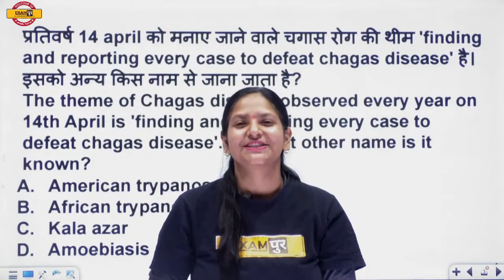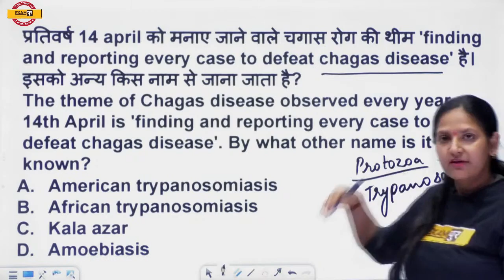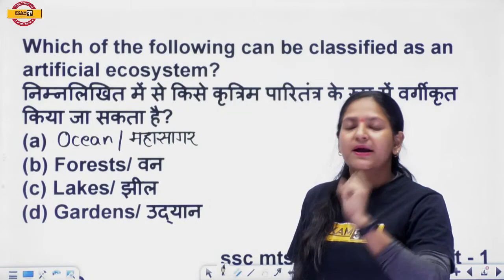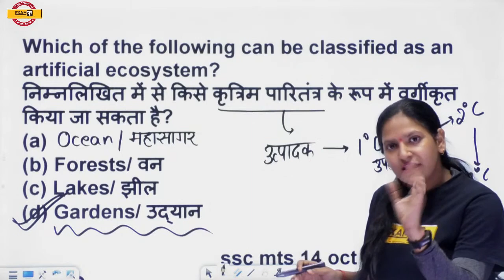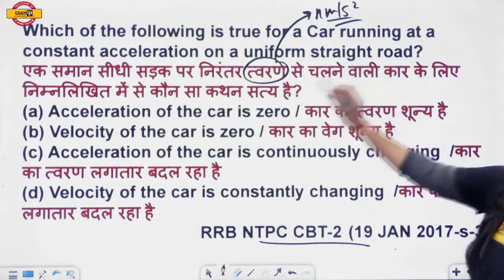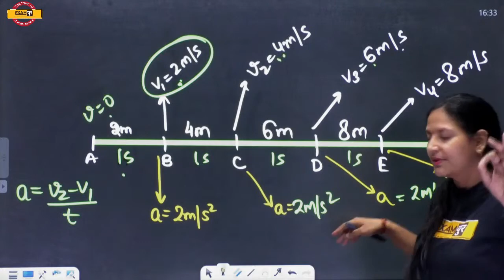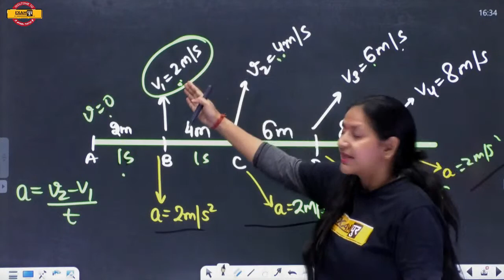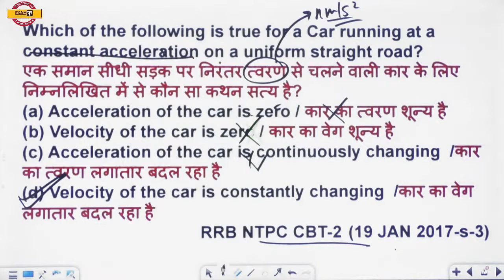विज्ञान का पंचामृत || 5 मिनट में 5 सवाल || By Purnima Maam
➡️UPSSSC PET 2023 NOTIFICATION 🔥UP POLICE NEW VACANCY 2023 विज्ञान का पंचामृत || 5 मिनट में 5 सवाल || By Purnima Maam